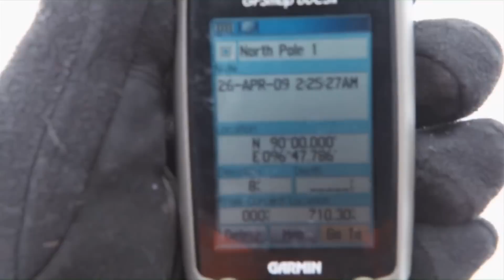Into the Cold: A Filmmaker's Trek to the Top of the World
To get to the North Pole, Sebastian Copeland and his partner Keith Heger had to trek 400 miles on foot, scaling high boulders and forging icy rivers - and all while dragging a 300 pound sled in temperatures as low as -50 degrees Fahrenheit. Copeland chronicles their journey across the Arctic in his latest documentary, "Into the Cold."